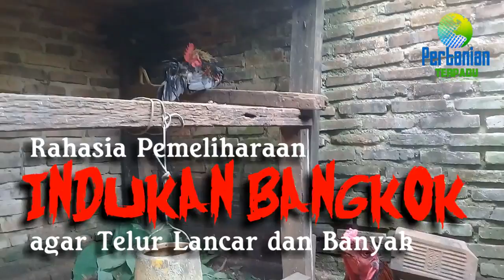Telur Lancar dan Banyak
Rahasia Pemeliharaan Indukan Bangkok agar Telur Lancar dan Banyak. Bagaimana caranya agar indukan ayam bangkok bertelur lancar dan banyak? Ada banyak faktor yang mempengaruhi, salah satunya yang akan kita bahas dalam video kali ini.